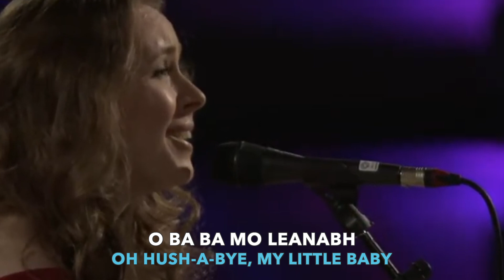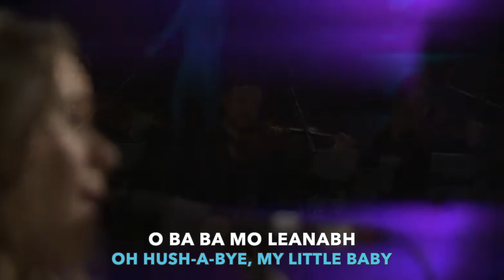Celtic Songs - Ba Ba Mo Leanabh (Hush, my little baby)